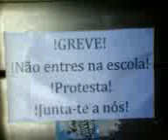Greve esjal 2008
Greve dos alunos na esjal